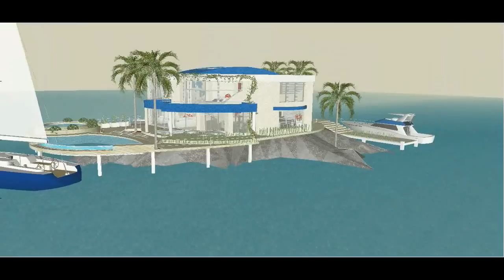Combat Arms Europe: User Map Contest / L10N3L4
[Event] User Map Contest 2nd Edition - Vila on the Rock
IGN - L10N3L4
Application used: SketchUP 7 and CamStudio 2.0
Song: System of a Down - Spiders